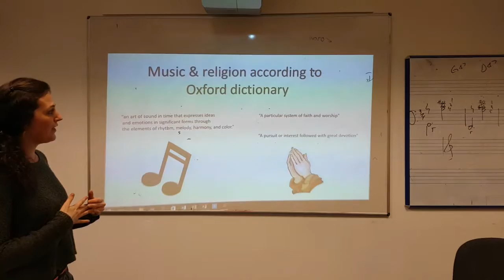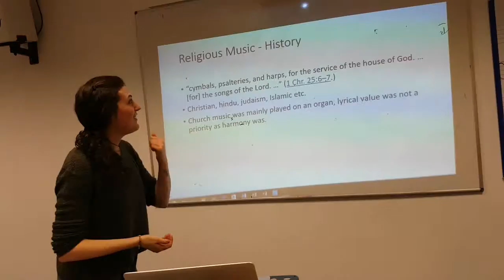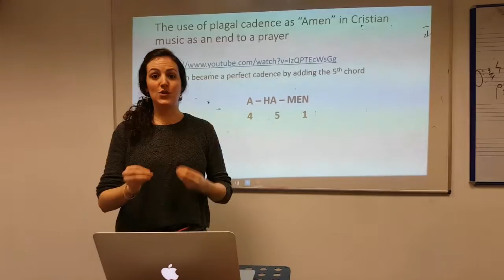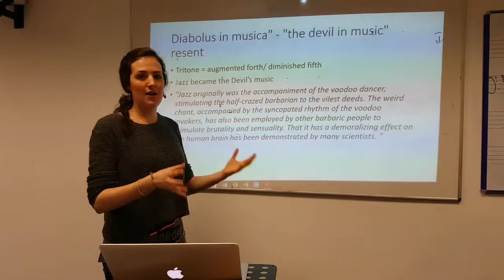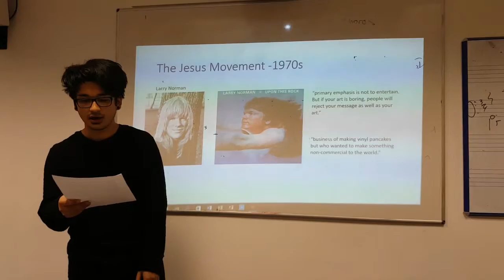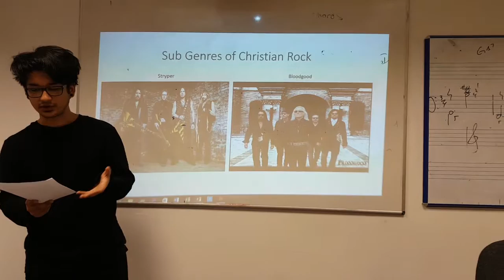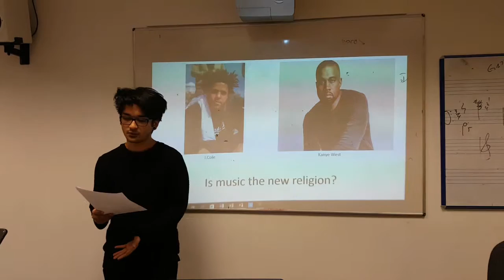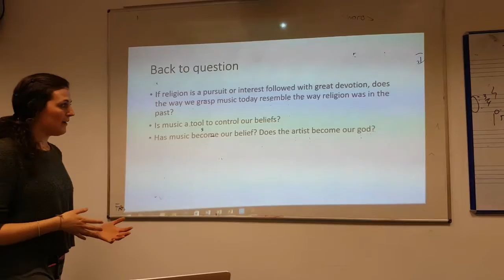presentation Ronni Will Zak